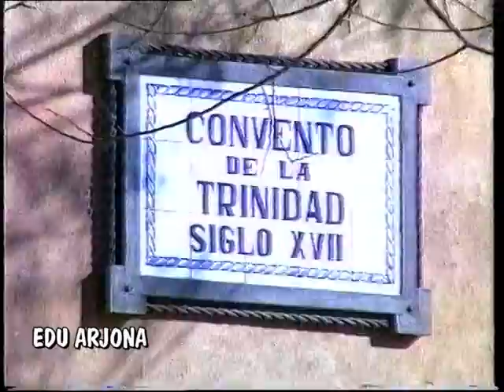Año 1993. Iglesia de la Stma. Trinidad - Antequera